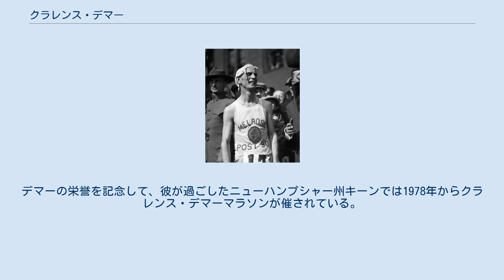クラレンス・デマー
クラレンス・デマー（Clarence Harrison DeMar、1888年6月7日- 1958年6月11日）は、アメリカ合衆国の陸上競技選手。
1924年パリオリンピックの銅メダリストである。
オハイオ州ハミルトン郡マデイラ出身。
 デマーは、「ミスター・デマラソン」のあだ名で広く知られている。
1910年、デマーの初マラソンとなったボストンマラソンで、2位と好成績を残した。
しかし、その後、医者から心雑音がするのでマラソンをやめるようにいわれる。
それでも、デマーはマラソンに出場し続ける。
翌年のボストンマラソンでは、医者から、疲れを感じたらリタイアするように言われていたにもかかわらず、2時間21分39秒の大会新記録で優勝。
1912年ストックホルムオリンピックのアメリカ代表選手に選ばれた。
しかし、彼の最初のオリンピックは、コーチングスタッフが選手たちを厳しく管理したことに対して不満があったためか12位という結果に終わる。
 ストックホルムオリンピック後、しばらくはレースに出場していたデマーであったが、その後大きな試合やマラソン大会に出場するのをやめる。
その間に、ハーバード大学とボストン大学の講座を受講。
準学士の学位を得る。
一方で印刷工としても働いていた。
 デマーは1917年に再びマラソンを始める。
同年のボストンマラソンではほとんど練習をしていなかったにもかかわらず3位という成績を残す。
さらに、ブルックトンフェアマラソンでも大会新記録を樹立する。
その後しばらくして、軍に徴兵された。
 軍に所属しているときもレースに出場していたが、大きなレースに出場するのは1922年まで待たなければならなかった。
その1922年ボストンマラソンで、2時間18分10秒のコースレコードを出し11年ぶりの優勝を果たす。
さらに1923、1924年も優勝し、大会3連覇を果たす。
そして、デマーは、パリオリンピック代表選手に選ばれると、3位となり銅メダルを獲得した。
 デマーは、パリオリンピックの後、1925年のボストンマラソンで2位、1926年の同大会でも3位となる。
その後、ボルチモアマラソン（1926年5月）、セスキ・センテニアルマラソン（1926年6月）、ポートチェスターマラソン（1926年10月）、ボルチモアマラソン（1927年3月）、ボストンマラソン（1927年4月）と、1年間でマラソン5連勝を果たす。
翌年の1928年ボストンマラソンも制し、1928年アムステルダムオリンピックに出場したが、悪天候に阻まれ27位と惨敗した。
その後、1930年に、41歳で通算7回目のボストンマラソン制覇を果たす。
 デマーはその後も走り続け、1954年に65歳でボストンマラソンに出場した。
これがデマーの最後のボストンマラソンとなったが、彼は亡くなる前年にも15kmレースに出場している。
デマーの栄誉を記念して、彼が過ごしたニューハンプシャー州キーンでは1978年からクラレンス・デマーマラソンが催されている。